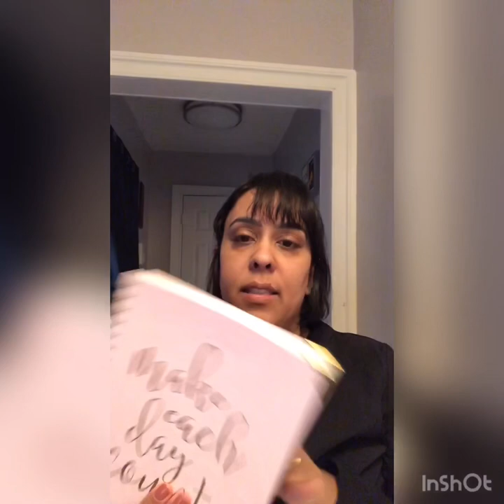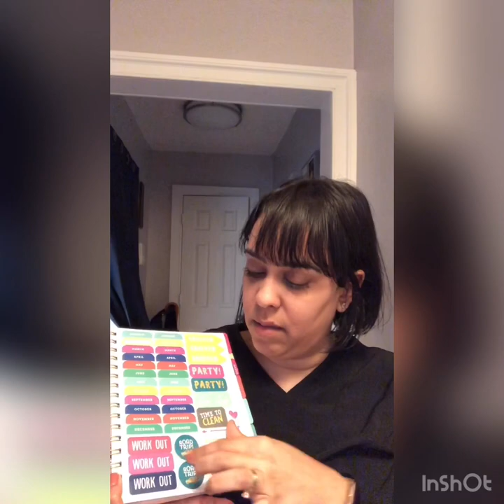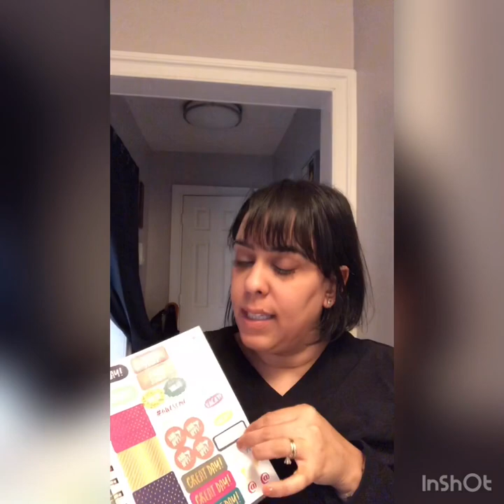Waxing class Christine Valmy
Hi!!! Today was amazing finally I started school!!!here is an update of how was my day today at Christine Valmy!!

My girl missDee504 has a lot of information about the school